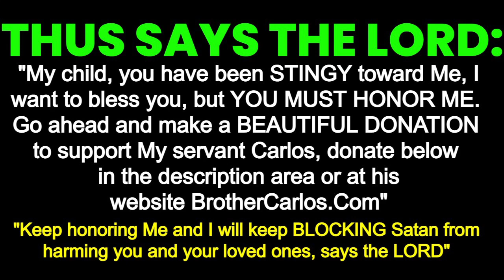SPIRITUAL HOUSE CLEANSING & BLESSING PRAYER TO NEUTRALIZE SATAN, DEMONS, WITCHCRAFT. Brother Carlos.